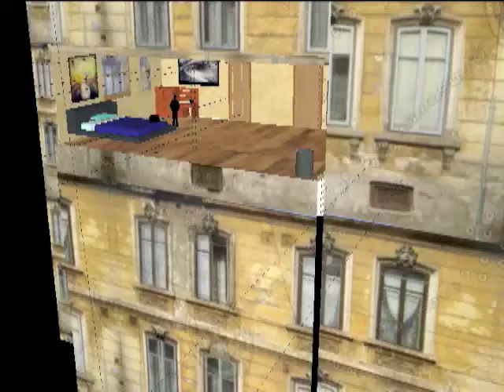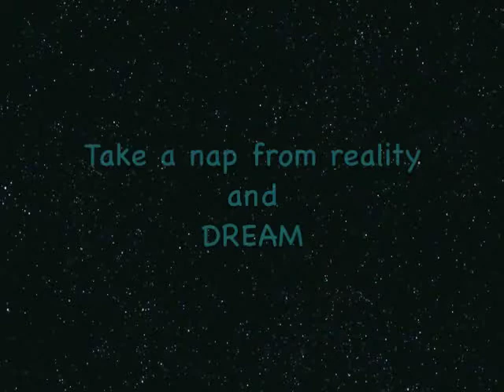The Dream Hunter